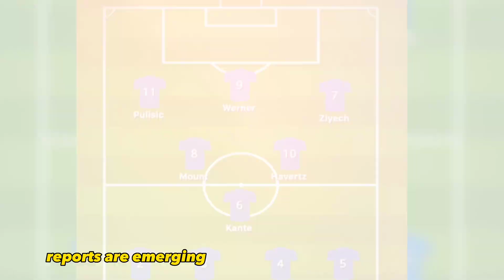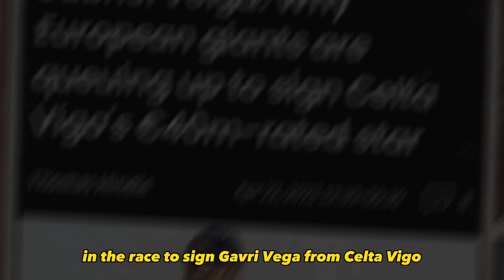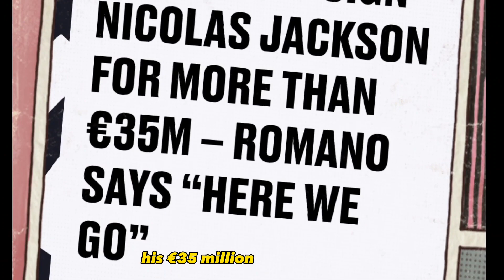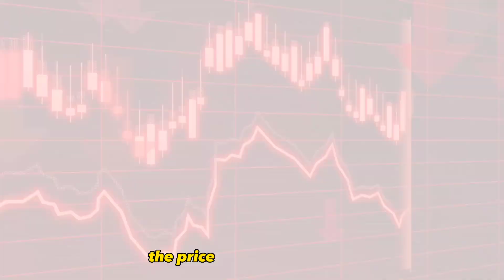DEAL CLOSE ! Gabri Veiga Agrees To Sign For Chelsea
In this exciting transfer news update, we bring you the latest development in the football world as Gabri Veiga, the highly sought-after talent, has agreed to join Chelsea Football Club. Get ready for an exclusive insight into this groundbreaking deal that is set to shake up the Premier League!

Gabri Veiga, a rising star and one of the most promising young talents in football, has caught the attention of top clubs across Europe with his exceptional skills, versatility, and incredible work rate. With his impressive performances in recent seasons, it was only a matter of time before he secured a move to a bigger stage.

In this video, we delve deep into the details of the negotiation process and explore what led Gabri Veiga to choose Chelsea as his next destination. We discuss the transfer fee involved, the contract terms, and the impact this signing will have on both Chelsea and Gabri Veiga's career.

Join us as we analyze how Gabri Veiga's arrival at Chelsea will bolster their squad, adding depth and quality to an already star-studded lineup. We break down his playing style, strengths, and the specific role he is expected to play under the guidance of Chelsea's esteemed manager.

Through interviews with experts and insiders, we reveal the reactions from fans, pundits, and rival clubs to this sensational transfer. Will Gabri Veiga live up to the expectations? Can he make an instant impact at Stamford Bridge? Find out our predictions and expectations for his debut season in the blue shirt.

Whether you're a die-hard Chelsea supporter, a football fan in general, or simply curious about the latest transfer buzz, this video offers an in-depth analysis and comprehensive coverage of Gabri Veiga's impending move to Chelsea.